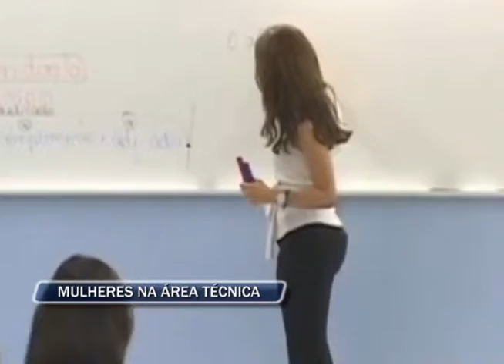29-10-2013 - MULHERES NA ÁREA TÉCNICA - ZOOM TV JORNAL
O Governo Federal quer incentivar a participação das mulheres na área técnica. O projeto "meninas e jovens fazendo ciências exatas, engenharias e computação". Quer dar mais oportunidades à mulher. A iniciativa vai investir 11 milhões de reais em projetos para estimular as estudantes de nível médio e superior.